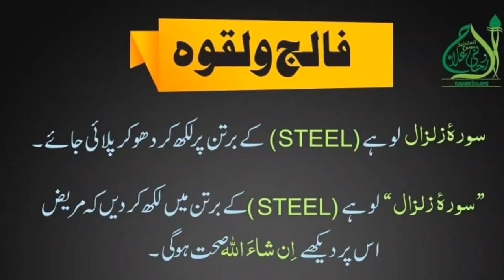Falij wo lqwa ki ilaj